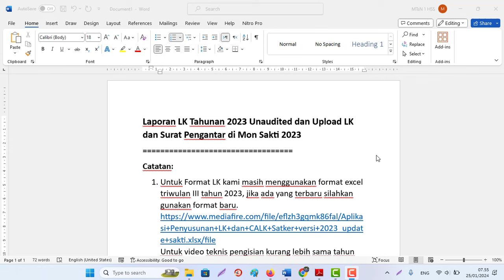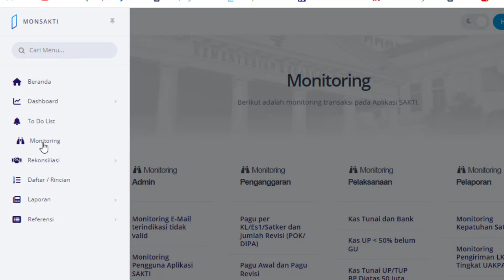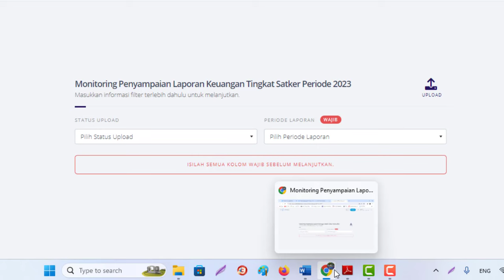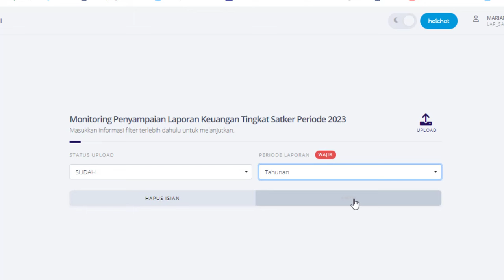Laporan Calk (LK Tahunan) 2023 Unaudited dan Upload LK dan Surat Pengantar di Mon Sakti 2023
Laporan LK Tahunan 2023 Unaudited dan Upload LK dan Surat Pengantar di Mon Sakti 2023
Catatan:
1. Untuk Format LK kami masih menggunakan format excel triwulan III tahun 2023, jika ada yang terbaru silahkan gunakan format baru.
2. Untuk Upload LK dan Surat Pengantar di Mon Sakti 2023 silahkan berkoordinasi dengan KPPN setempat berkas apa saja yang diupload.